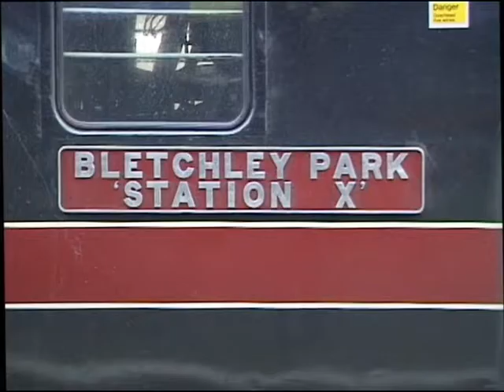Class 31 Swansong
A look at the Class 31 in decline between April 1997 and July1999